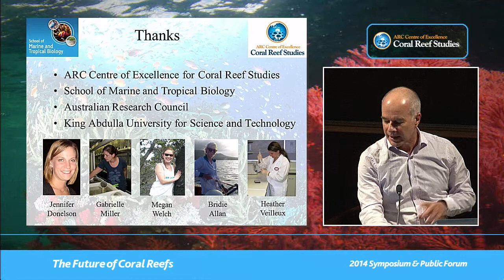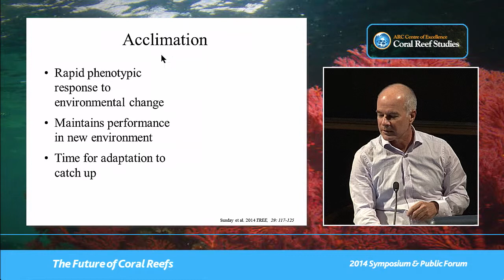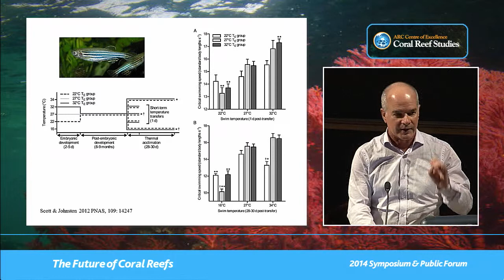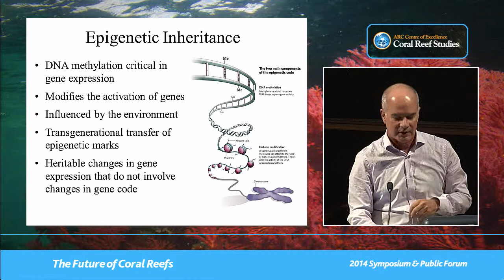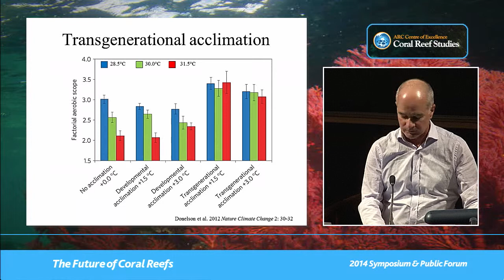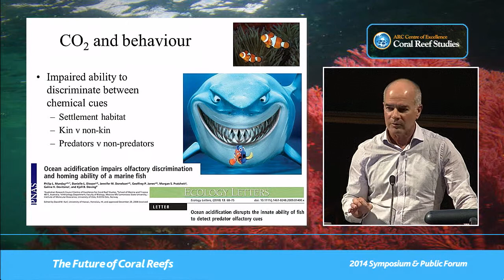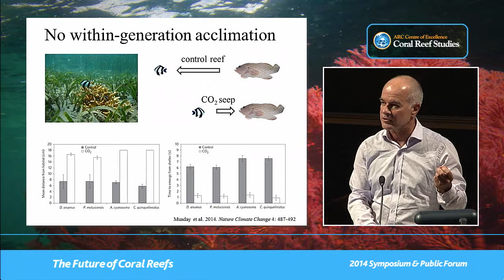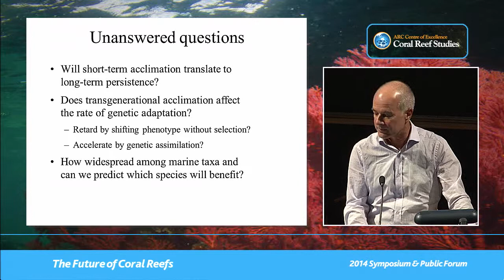Philip Munday - Can fishes acclimate to a warmer and more acidic ocean?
Seminar title: Can fishes acclimate to a warmer and more acidic ocean?
Presented by: Philip Munday
Date: Friday 4th July 2014
Seminar type: CoralCoE symposium

Presentation given at the ARC Centre of Excellence for Coral Reef Studies 2014 Symposium: The Future of Coral Reefs.

Bio:
Philip is an ARC Future Fellow and a Chief Investigator in the ARC Centre of Excellence for Coral Reef Studies. His research program focuses on understanding and predicting the impacts of climate change and ocean acidification on populations and communities of coral reef fishes, both directly through changes in the physical environment and indirectly through effects on coral reef habitat. Using a range of laboratory and field experiments he is investigating the effects of increased temperature and ocean acidification on reef fish populations and testing their capacity to acclimate and adapt to a rapidly changing environment. He has published over 160 scientific papers, including major reviews and research papers on the impacts of climate change.